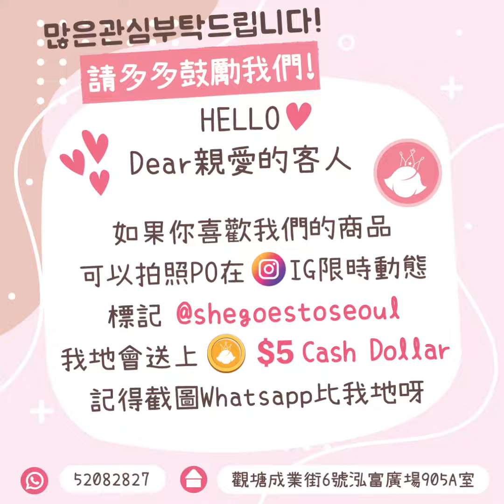【🔰一部機拔罐＋刮痧 】COMFORBOT 砭石溫灸拔罐刮痧機｜韓國連線 ｜ SHE GOES TO SEOUL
【🔰一部機拔罐＋刮痧 】幫你全身排毒除濕！🐳

有⭕Comforbot 砭石溫灸拔罐刮痧機⭕
拔罐＋刮痧都可以係屋企DIY🏡
小巧便攜，一機兩用✌🏻
自己用或者幫人吸都無問題😉

💧「濕」乃萬病之源，拔罐＋刮痧就可以♨️調動氣血、♨️疏通經絡，達到♨️活血化瘀、♨️排濕排寒、治療痛症嘅效果‼️

⭕Comforbot 砭石溫灸拔罐刮痧機⭕
透過🔥熱力及🌪️真空結合來模擬刮痧和拔火罐嘅效果，含有30多種微量及礦物元素自然砭石🪨，有安神、調理氣血、疏通經絡嘅作用✅！
溫熱過嘅砭石亦可以加快血液同淋巴循環⭐，溫通經絡⭐、驅寒祛濕，改善虛冷體質⭐，並緩解痛症⭐！

❇️9檔負壓氣泵 吸完即刻紅卜卜🗯
❇️砭石發熱同時刮痧按摩🔥
❇️可以加快血液及淋巴液循環～全身排毒除濕💫
❇️搭配精油按摩，每日放鬆身體relax吓☺️

㊙️內附一支艾草精油(外用) 10ml㊙️
✅適用於刮砂、按摩使用
✅適用於艾灸，有助溫通經絡，調和氣血，促進血液循環，祛寒，祛濕♨️

🔍Whatsapps 我地：52082827
🇰🇷 門市地址: 觀塘成業街6號泓富廣場905A室

💓想第一時 間睇到SGTS韓國資訊，可以係封面圖片下方，按「追蹤」，再按「搶先看」就OK 💓